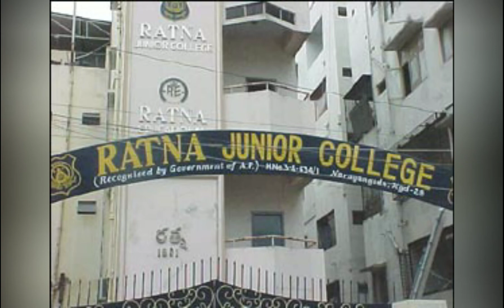Nitin Biography and lifestyle | Carrier | Cars | Family | Awards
Watch Nithin LifeStyle , Biography , Net Worth , Favourites, family And Gallery.

Nithiin is an Indian film actor in Telugu cinema. Nithin made his film debut with Jayam in the year 2002, for which he received the Filmfare Award for Best Male Debut – South. In 2009, he made his Bollywood debut with RGV's Agyaat.

He is also a brand ambassador of Cotton King — the leading chain of shirts for men. He has been listed as Brand Ambassador for Swachh Bharat Campaign along with 9 other personalities for Telangana state by former Indian Union Urban Development Minister and current vice president of India M. Venkaiah Naidu in 2015.

Nitin was born to noted film producer and distributor Sudhakar Reddy and Laxmi Reddy. He has an elder sister Nikitha Reddy.

Nithin started his career with the movie Jayam in 2002, directed by Teja. Sadha played the female lead role and Gopichand played the villan role in the movie.[8] It was remade by Jayam Ravi in Tamil. In 2003, Nitin acted in the film Dil, directed by V. V. Vinayak. This film is produced by Raju, who got the title "Dil Raju" after this film. Later in the same year, Nithiin acted in the film Sambaram, directed by Dasarath. K. In 2004, Nitin starred in Sri Anjaneyam, directed by Krishna Vamsi. He played the role as devotee of Lord Hanuman in the movie. This is first time Nithiin dubbed his own voice for his movie, Sivaji dubbed his voice for his earlier films. Shivaji won Nandi Award for Best Male Dubbing Artist for his voice for Nithiin in the movie Dil.

We upload new videos daily.